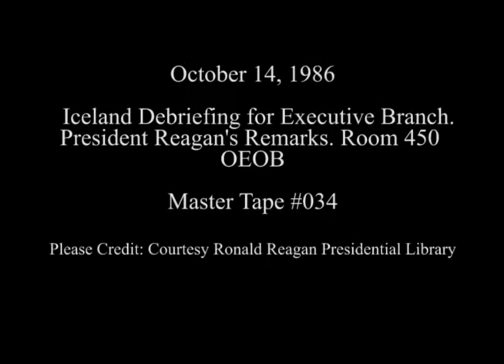President Reagan's Remarks at the Iceland Debriefing for the Executive Branch on October 14, 1986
Full Title: President Reagan's Remarks during the Iceland Debriefing for the Executive Branch in Room 450 of the Old Executive Office Building (OEOB) on October, 14, 1986

Access Restriction(s):Unrestricted
Use Restriction(s):Unrestricted